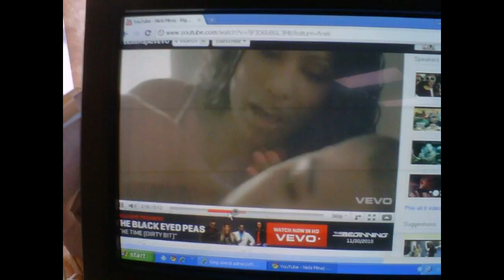Dream as if you'll live forever, live as if you'll die today. :*